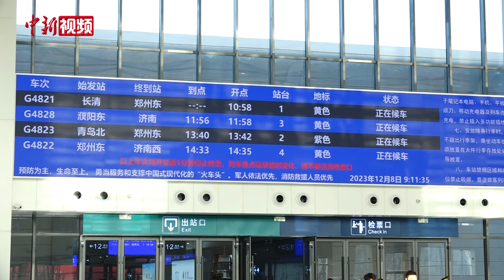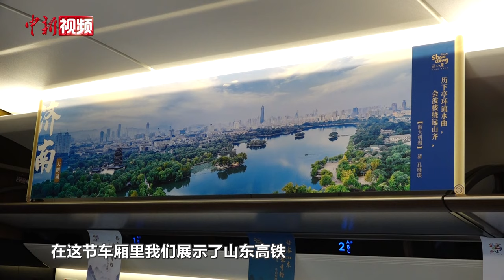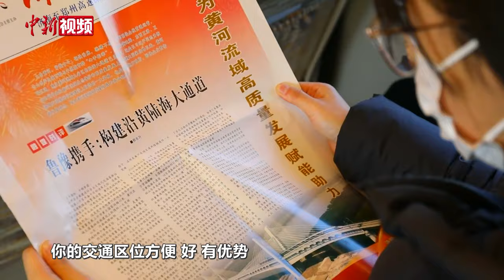济郑高铁全线贯通运营！直击万亿之城高铁“牵手”首日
济南至郑州高速铁路济南至濮阳段12月8日建成通车，标志着济郑高铁全线贯通运营，济南西至郑州东站间最快1小时43分钟可达，山东半岛城市群与中原城市群时空距离进一步压缩。

济南与郑州这两座万亿之城的高铁直连“牵手”将会对“山河四省”有哪些重要意义？为此，中新社记者来到山东大学，专访山东大学齐鲁交通学院副教授教授张汝华对此进行解读。（王峰）